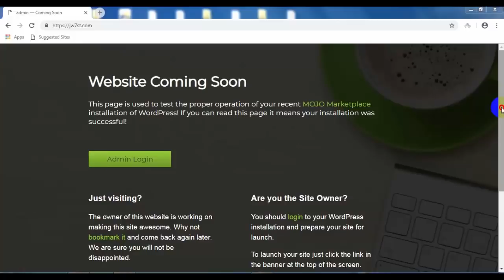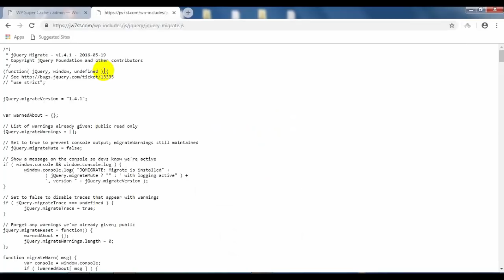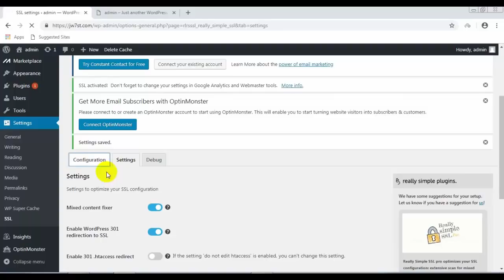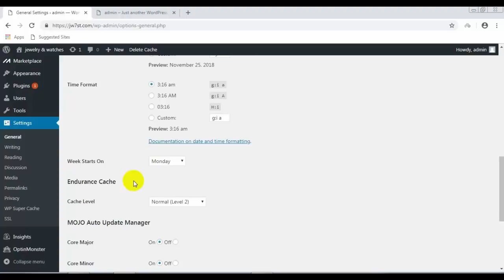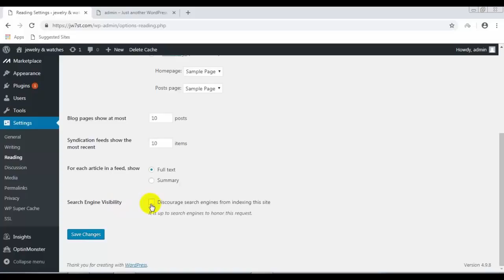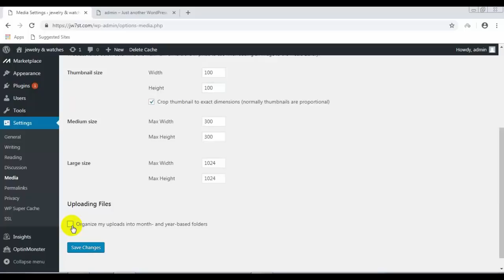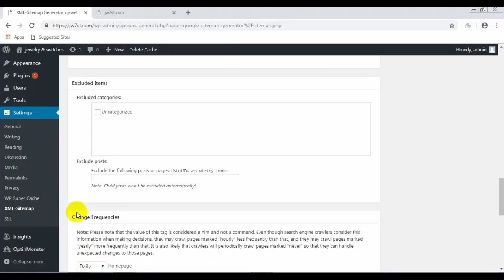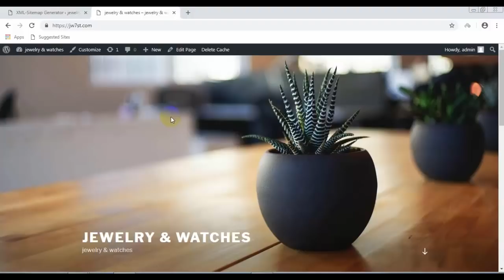انشاء موقع للربح من الانترنت ( من البدايه حتى الاحتراف ) مشروع المواقع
مشروع المواقع الخاص باعضاء الجروب الدرس الاول اعدادات الموقع الرئيسيه
العدد مكتمل ولكن يمكنك التسجيل للالتحاق بالمجموعه القادمه رابط الجروب